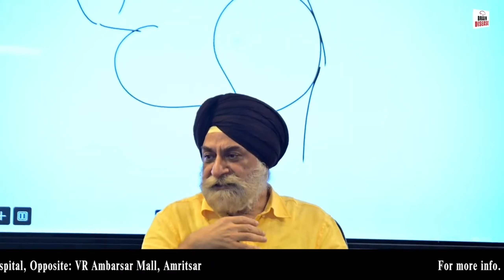What Do You Need To Know About Brain-Mind Connection? | Dr.JPS Bhatia | The Hermitage Rehab